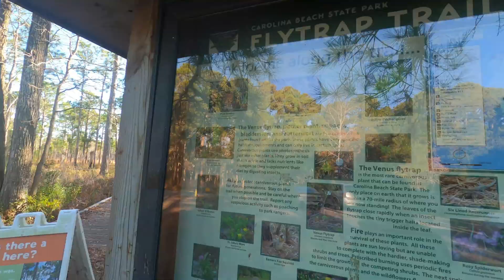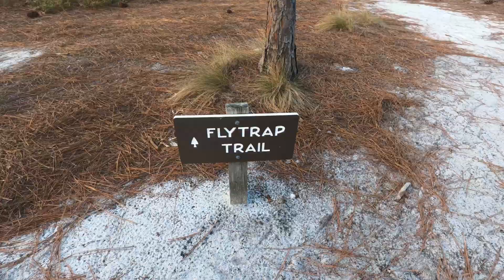Hunting for a deadly predator in Carolina Beach State Park (Short Version)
We are on the hunt for the Venus Fly Trap, a plant native to this region.